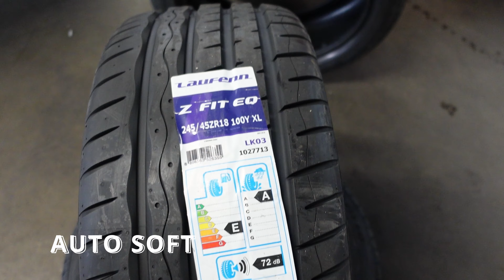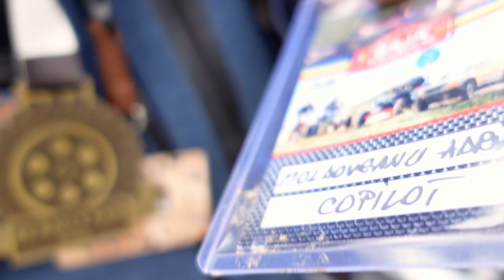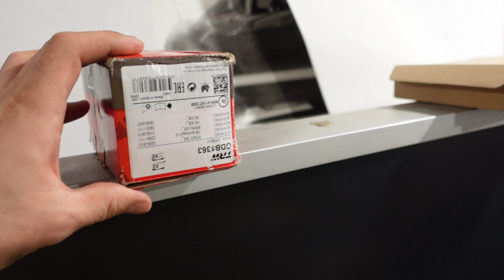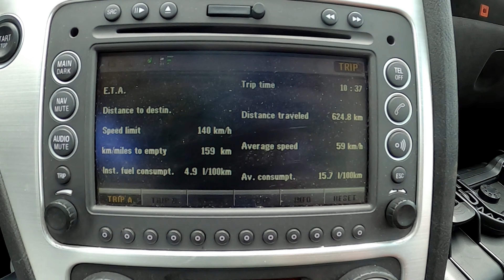CUM SA SCHIMBI DISCURILE DE FRÂNA LA O MASINA IN CONDIȚII INUMANE!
ALFA ROMEO BRERA 3,2 benzina manual 4x4

Auto Soft
Anab auto